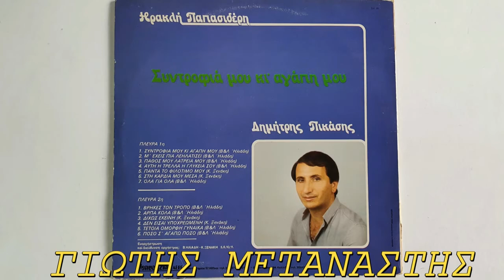ΣΥΝΤΡΟΦΙΑ ΜΟΥ ΚΙ ΑΓΑΠΗ ΜΟΥ///ΔΗΜΗΤΡΗΣ ΠΙΚΑΣΗΣ